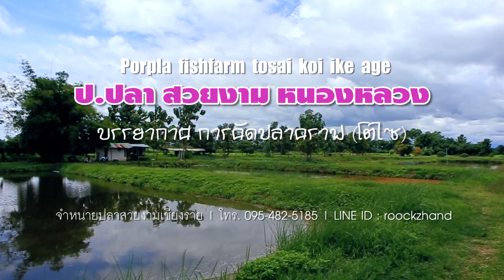Presentation ป.ปลา สวยงาม หนองหลวง - บรรยากาศ การคัดปลาคราฟ (โตไซ)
ร้าน ป.ปลา เชียงราย จำหน่ายปลาสวยงามและอุปกรณ์เลี้ยงปลา ทั้งปลีกและส่ง ราคาถูกปลามีให้เลือกเยอะ
สาขา 1 อ.เวียงชัย โทร 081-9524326,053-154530
สาขา 2 โทร 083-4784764